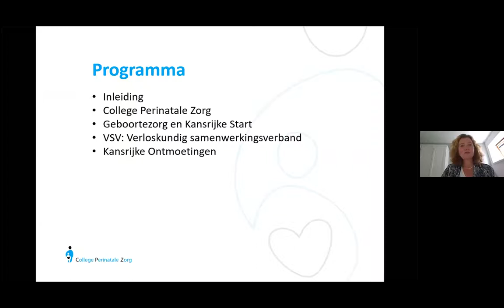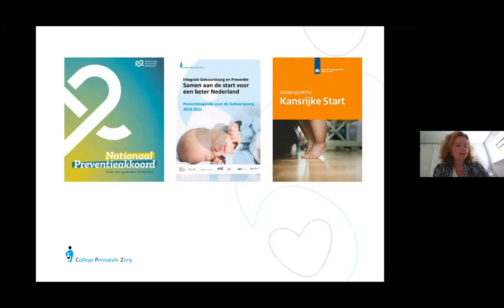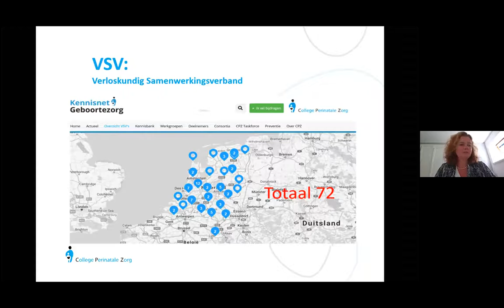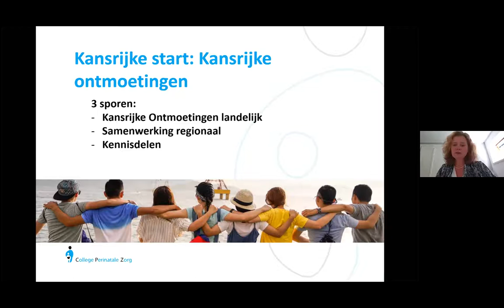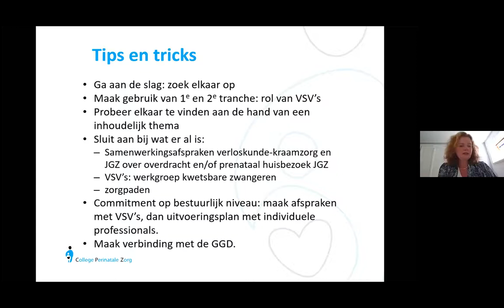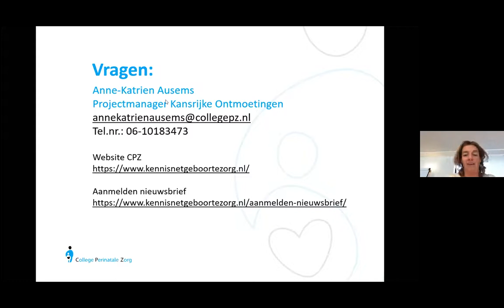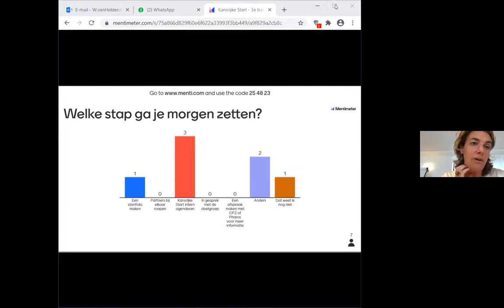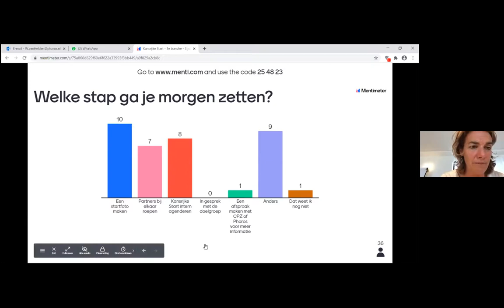Kick-off Kansrijke Start voor gemeenten uit 3de tranche - DEEL 2 | Pharos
Het ministerie van VWS, Pharos en het College Perinatale Zorg (CPZ) organiseerden op 3 juli 2020 een online kick-off bijeenkomst speciaal voor gemeenten uit de 3de tranche en hun partners in de Geboortezorg en jeugdgezondheidszorg. Dit is het tweede deel van de plenaire bijeenkomst.